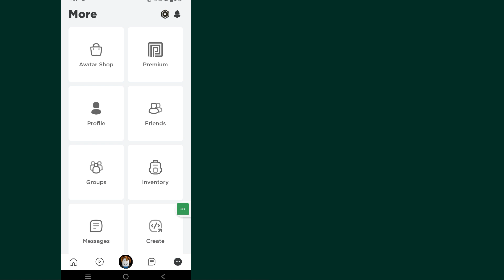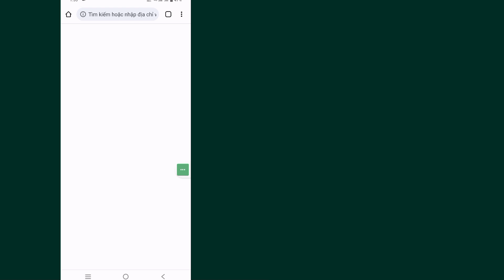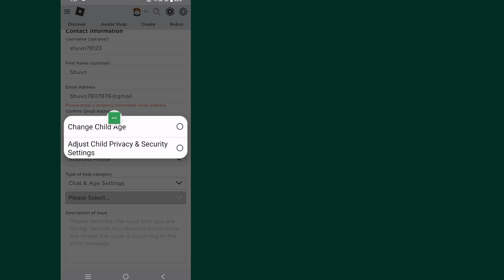Cách Thay Đổi Ngày Sinh Nếu Dưới 13 Tuổi Trên Roblox (2023)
Bạn có muốn biết Cách thay đổi ngày sinh của mình nếu dưới 13 tuổi trên Roblox. (iPhone và Android)! Bạn đang ở đúng nơi! Xem video này để tìm hiểu Cách thay đổi ngày sinh của bạn nếu dưới 13 tuổi trên Roblox.

Làm cách nào để thay đổi ngày sinh của bạn nếu dưới 13 tuổi trên Roblox?
Thực hiện theo các hướng dẫn trên màn hình.

Thích l Đăng ký l Chia sẻ